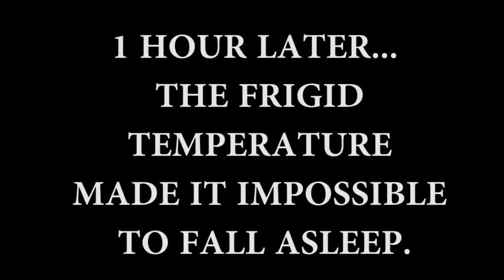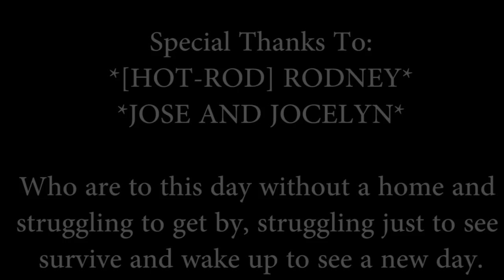One Night In The Cold- Rise Up For Homes Homelessness Cause